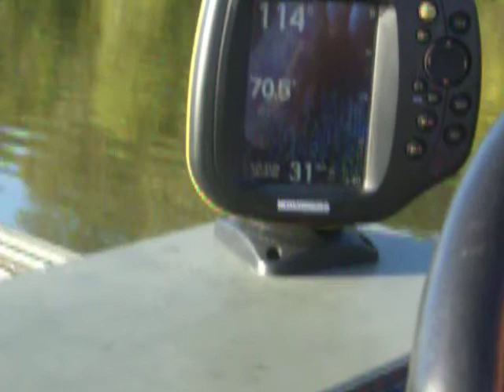Luke driving the boat..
The sun was real bright that day lol